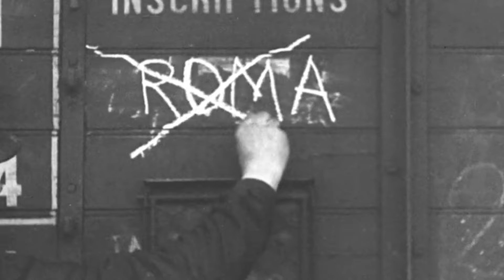The BRUTAL Death of A Fascist Leader - Benito Mussolini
What kind of person's death could leave us feeling contented, perhaps even happy? The death of Benito Mussolini on April 28, 1945, was one of those instances. When news of his demise broke, newspaper headlines featured phrases like "A fitting end to a wretched life" and "The man who once boasted about restoring the glories of ancient Rome now lies lifeless in a Milan public square" And there were few, either inside or outside of Italy, who disagreed.